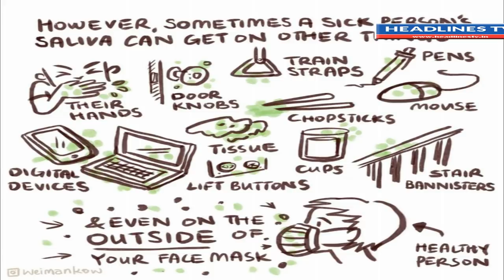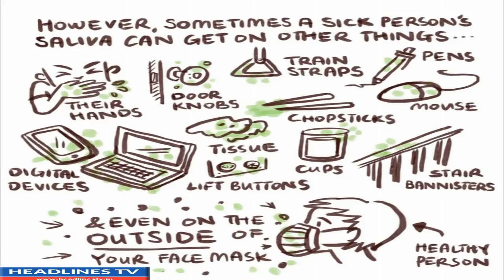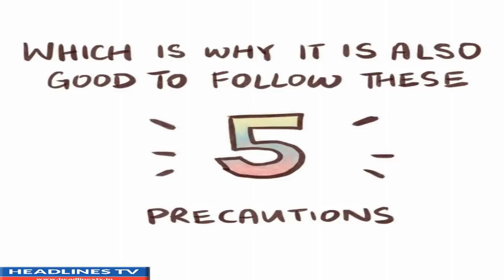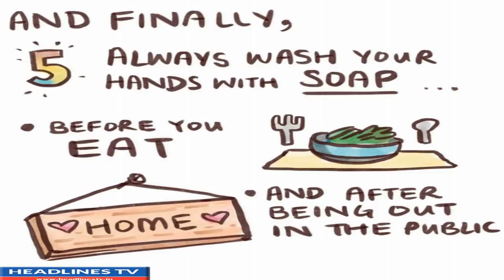coranavirus Tamil news today | கொரோனா வைரஸ் தப்பிக்க எளிய வழி| breaking news coranavirus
coranavirus Tamil news today | கொரோனா வைரஸ்
தப்பிக்க எளிய வழி| breaking news coranavirus